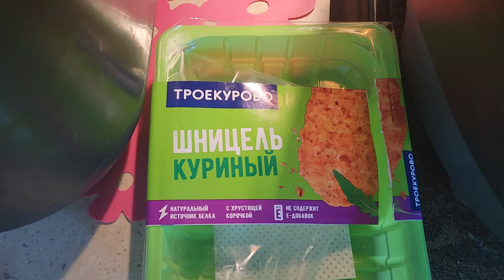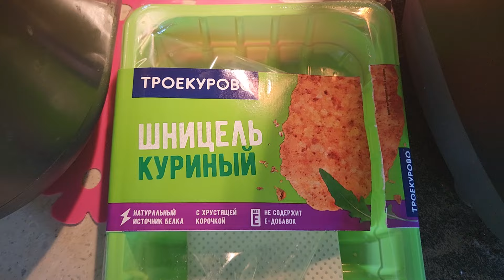Искусство жарить запеканием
Жарим в режиме запекания с минимальным количеством оливкового масла из спрея Алтария